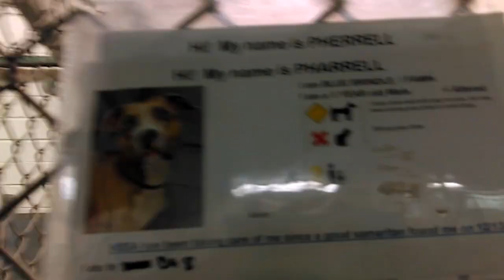Old film❤️Pherrell 1y Pet Id 835799 kennel 8 HSSAZ shelter❤️3-6-2017 & 2-7-2017Adopted4-16-2017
❤️Pherrell 1y Pet Id 835799 Pit Bull Terrier Sits in Play Yard Today & Lying Down in Kennel 8 last month Humane Society of Southern Arizona❤️3450 N. Kelvin Tucson AZ on 3-6-2017 & 2-7-2017adopted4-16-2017